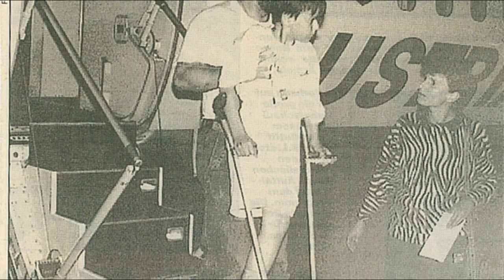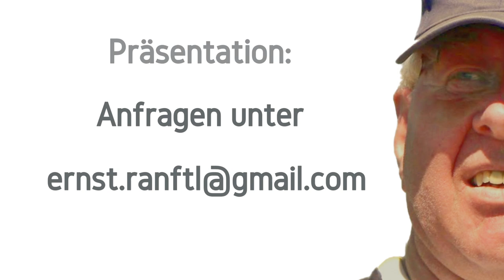Abenteuer Helfen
Mehr als 30 Jahre Hilfe für Kinder in Not.
Eine Präsentationsvorschau von Ernst Ranftl
Konsulent für Soziales.

Gerne komme ich zu ihnen, um die Geschichten des weltweit einzigen Jugendchor und zugleich humanitären Vereins, "Creaktiv International" zu präsentieren.
Mit spannenden, ernsten und lustigen, unterhaltsamen und schönen Geschichten aus drei Jahrzehnten Geschichten des Chor´s und der Aktivitäten für Kinder in Not zeige ich ihnen, wie Helfen eine Bereicherung des Lebens werden kann.

Zu Buchen im Raum Oberösterreich - Niederbayern gegen Fahrtkostenersatz und einer Spende für unsere Projekte.

Schon, wenn du nur die Seite besuchst kannst du mich unterstützen. Über einen Eintrag an der Pinnwand freue ich mich riesig.